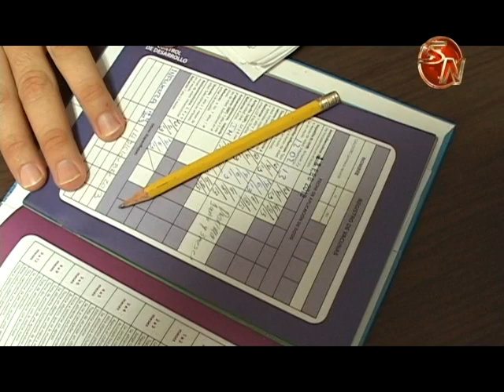19 mil dosis esperan aplicar en Pérez Zeledón en jornada contra el sarampión